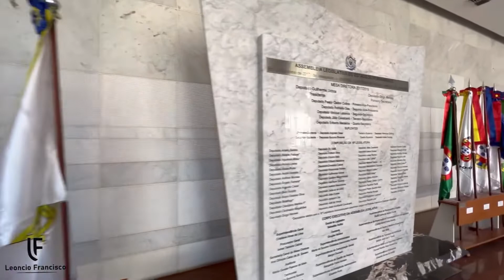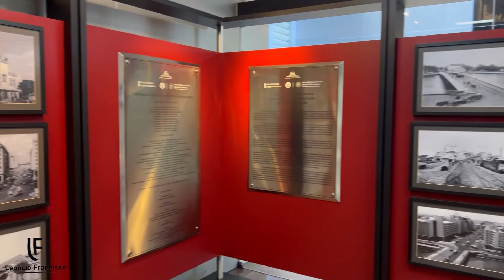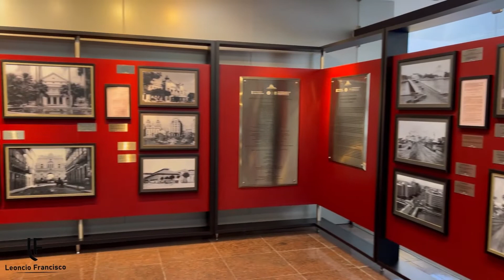ALEPE - ASSEMBLEIA LEGISLATIVA DE PERNAMBUCO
A casa de todos os Pernambucanos.